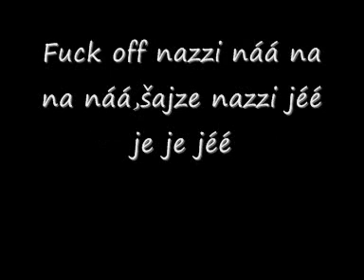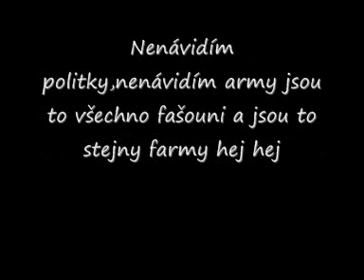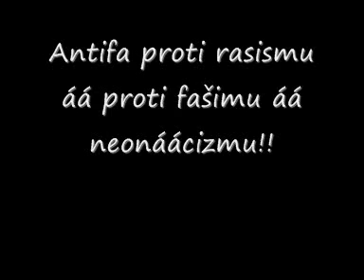ANTIFA!!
Czech band sing about nazzis...and antifa